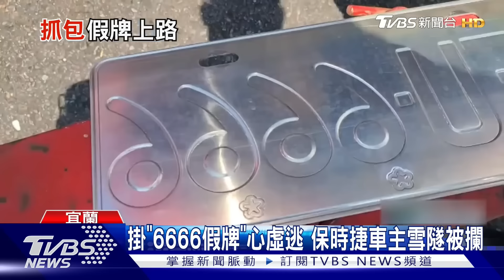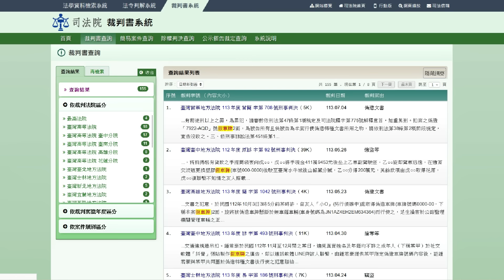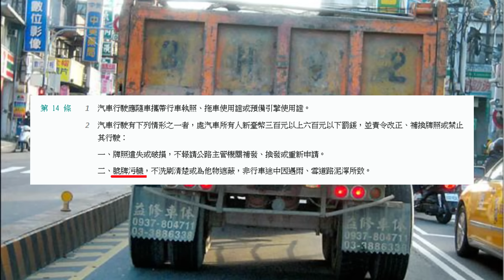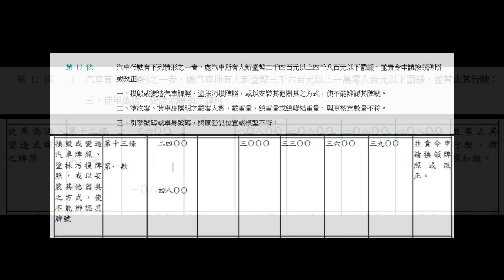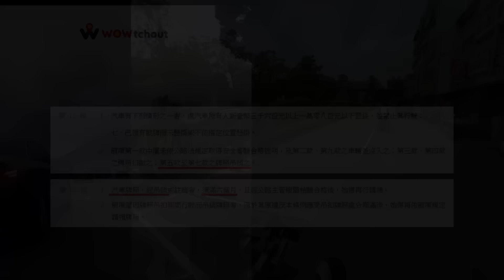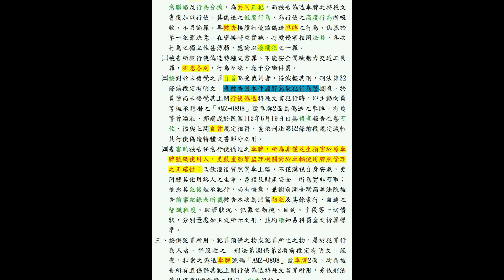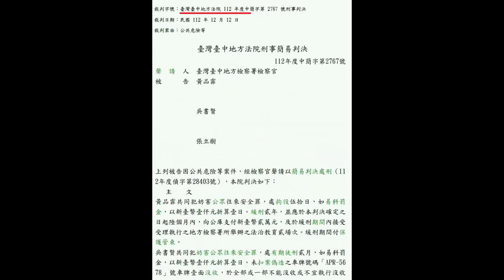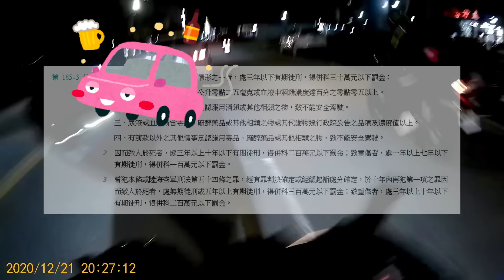為什麼台灣人愛用假車牌？「這原因」造成假車牌氾濫？【貓頭鷹交通書】交通講故事EP.39。